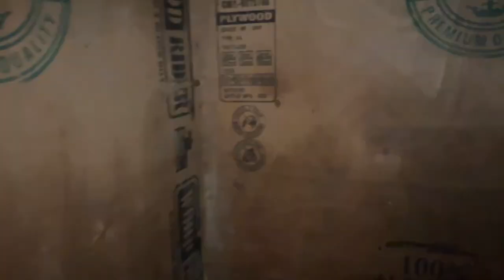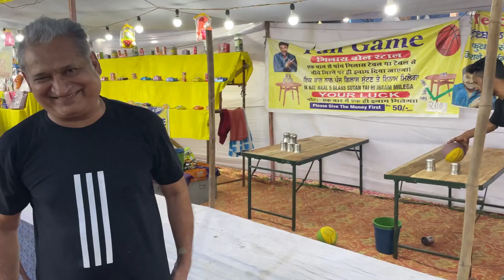Singapore Valley Carnival Patiala | Patiala Mela Singapore Theme 2024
🦜 Travel & Tropical (Free Music For Videos) - "MORNING THOUGHTS" by Hotham